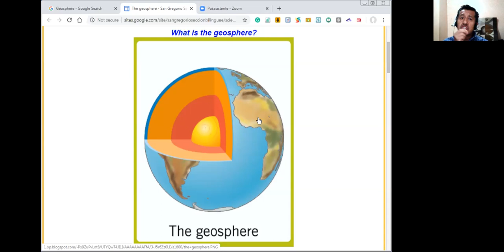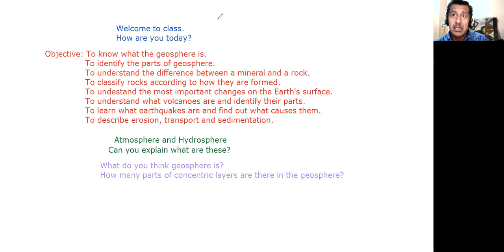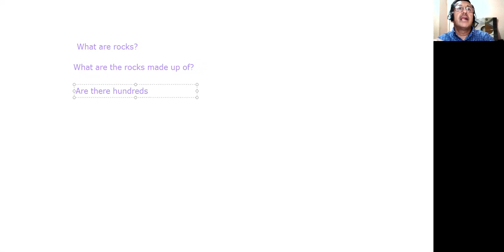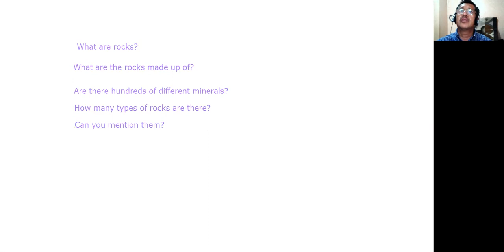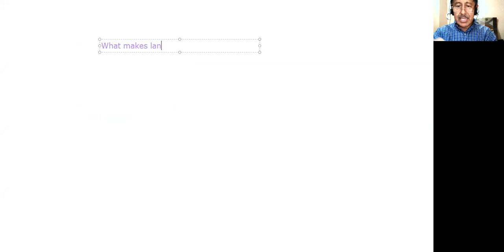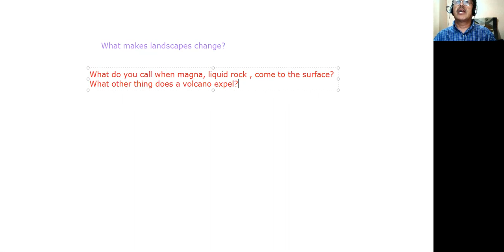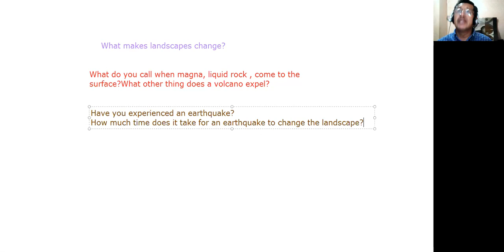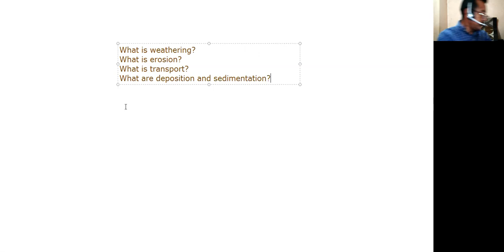Science and Geography 5th grade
Watch the video and do the activities